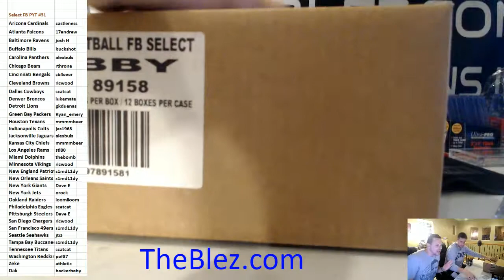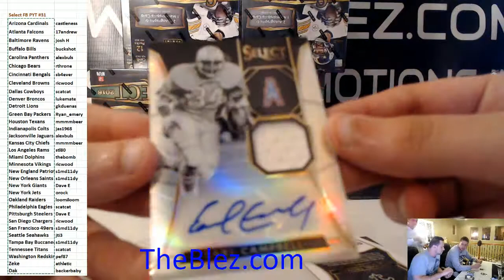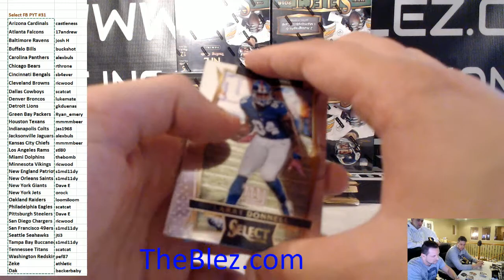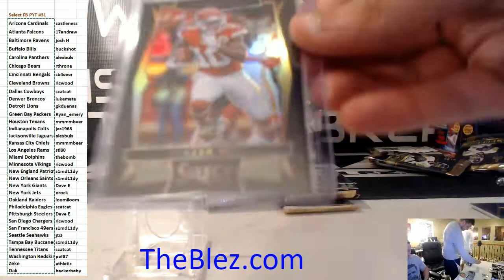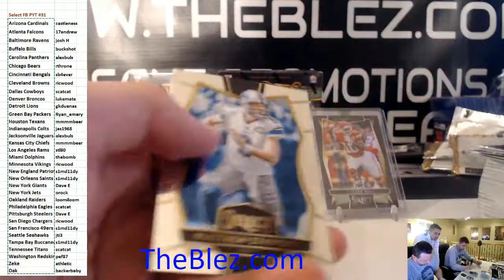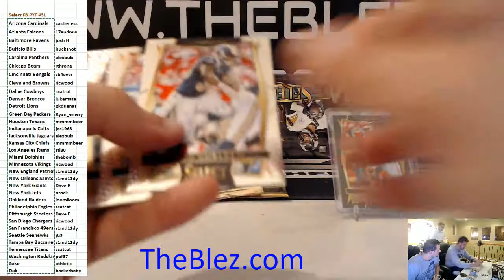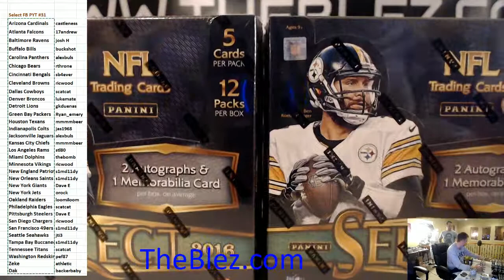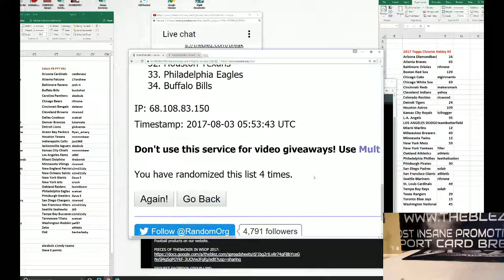2016 Panini Select Football Case Break PYT #31